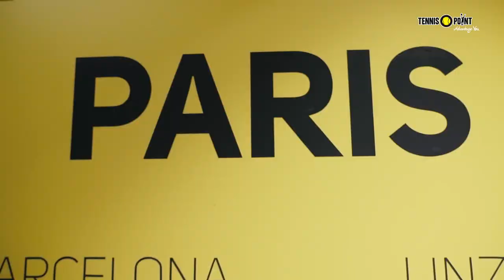Tennis-Point Store Paris Opening + Kristina Mladenovic & Lucas Pouille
We are proud to tell you that we have opened our first official Tennis-Point Store in the city of love - Paris. So it fits to our love for the tennis sport. Star guests Kristina Mladenovic and Lucas Pouille joined the grand opening ceremony to show their interest in an unique tennis store like this one. This store is a  milestone in our company's history. Come around and see the best what a tennis shop has to offer.